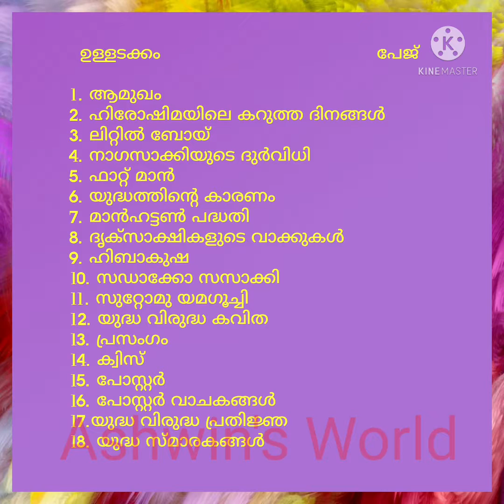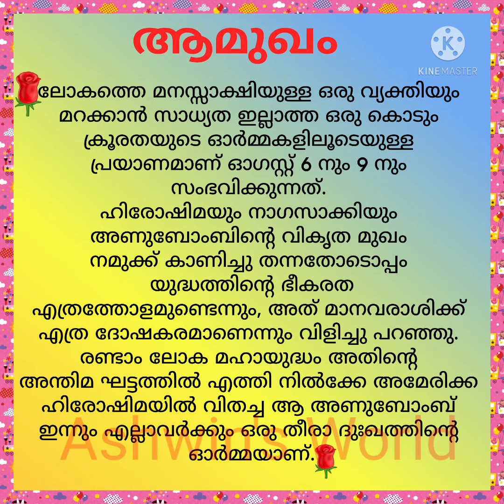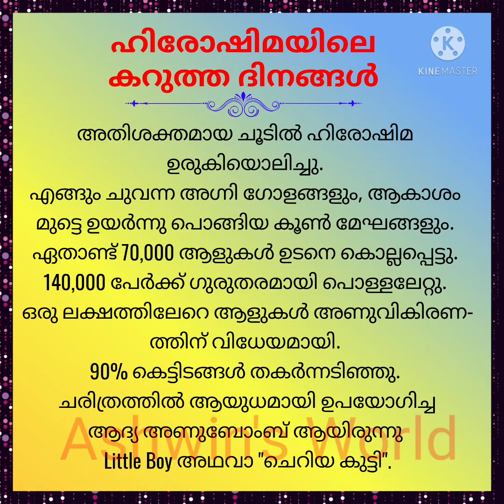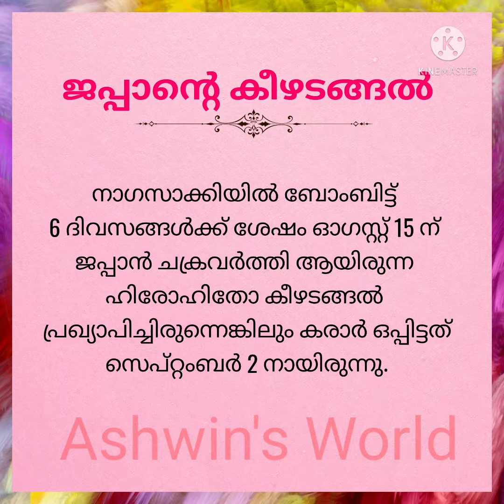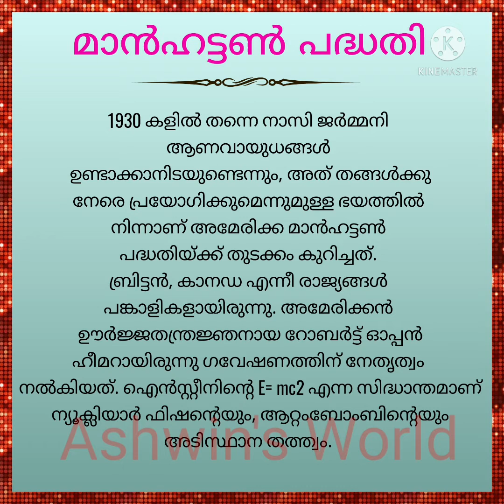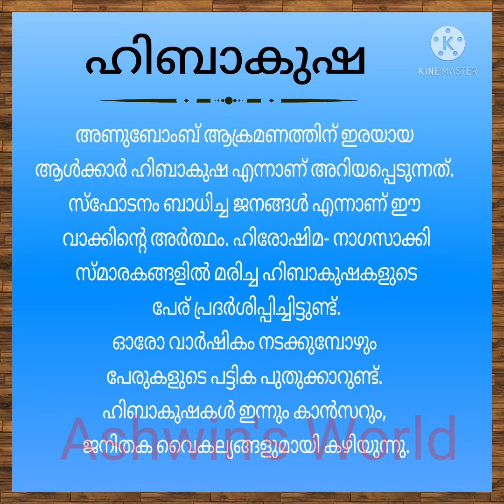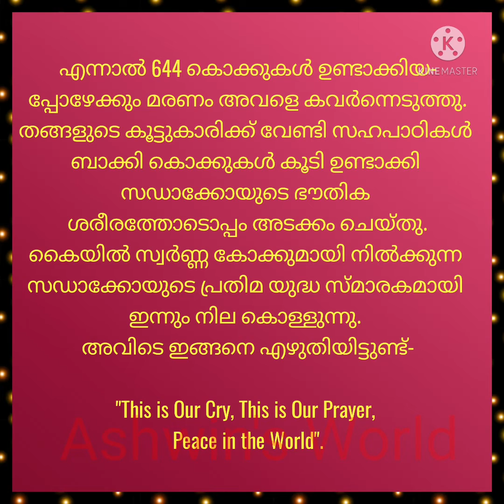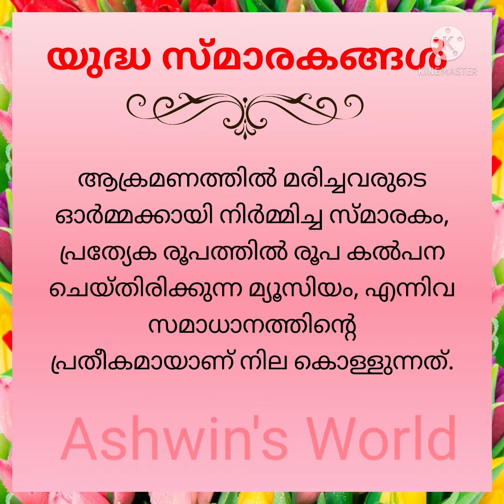ഹിരോഷിമ ദിനം പതിപ്പ് hiroshima nagasakki dinam pathippu malayalam ! Ashwin's World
ഹിരോഷിമ ദിനം പതിപ്പ്  hiroshima nagasakki dinam pathippu
മലയാളം  പതിപ്പ്
Ashwin's World

ഹിരോഷിമ ദിനം പ്രസംഗം, ക്വിസ്, Posters :
ഹിരോഷിമ ദിനം,ഹിരോഷിമ ദിനം പ്രവര്ത്തനങ്ങള്,ഹിരോഷിമ ദിന പ്രസംഗം,ഹിരോഷിമ നാഗസാക്കി ദുരന്തം,ഹിരോഷിമ ദിനം ചിത്രം,ഹിരോഷിമ ദിനം കവിത,ഹിരോഷിമ ദിനം പോസ്റ്റര്,ഹിരോഷിമ നാഗസാക്കി കുറിപ്പ്,ഹിരോഷിമ നാഗസാക്കി കൊളാഷ്,ഹിരോഷിമ നാഗസാക്കി ചോദ്യങ്ങളും ഉത്തരങ്ങളും,Hiroshima Day poster,hiroshima day poster malayalam,യുദ്ധവിരുദ്ധ പോസ്റ്റര് in malayalam,യുദ്ധവിരുദ്ധ പോസ്റ്റര് in english,യുദ്ധവിരുദ്ധ മുദ്രാവാക്യം,hiroshima day quiz malayalam,hiroshima day quiz questions and answers